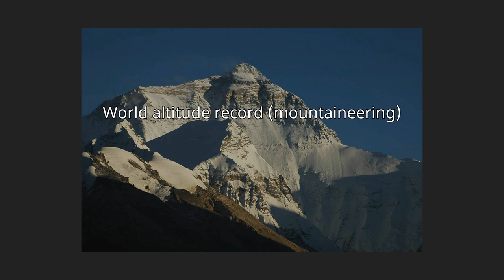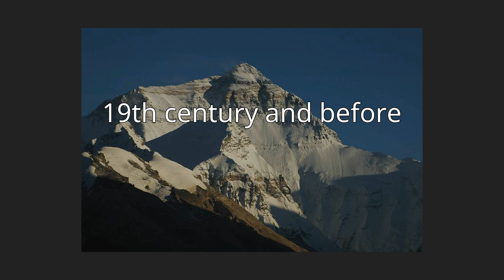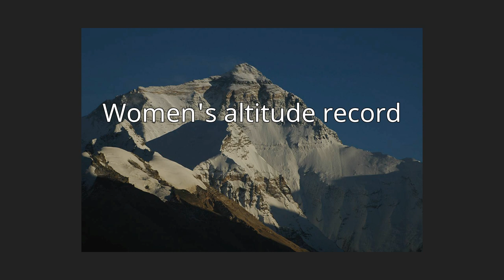World altitude record (mountaineering)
In the history of mountaineering, the world altitude record referred to the highest point on the Earth's surface which had been reached, regardless of whether that point was an actual summit. The world summit record referred to the highest mountain to have been successfully climbed. The terms are most commonly used in relation to the history of mountaineering in the Himalaya and Karakoram ranges, though modern evidence suggests that it was not until the 20th century that mountaineers in the Himalaya exceeded the heights which had been reached in the Andes. The altitude and summit records rose steadily during the early 20th century until 1953, when the ascent of Mount Everest made the concept obsolete.